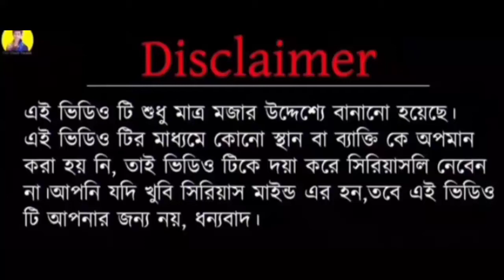MS taka Tak boudi roast🔥 jhumpa biswas stand up comedy by Kaife Rosting 😁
🇮🇳save drive save life🙏